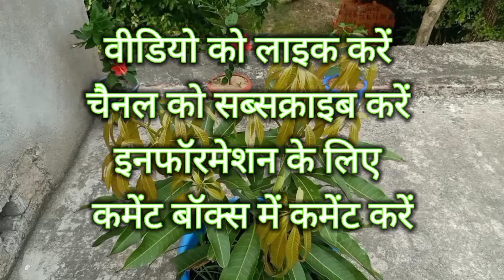आम के पेड़ को तेजी से कैसे बढ़ाएं, how to do mango tree fast growing. mango plant care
आम के पेड़ को तेजी से कैसे बढ़ाएं।
आम के पौधे की देखभाल
mango tree fast growing in hindi
how to do mango tree fast growing.
mango plant care

🌿🥭 इस परम बागवानी गाइड में अपने आम के पेड़ को तेजी से और स्वस्थ बनाने के तरीके के शीर्ष रहस्यों की खोज करें! 🌱🌟 चाहे आप शुरुआती या अनुभवी माली हों, ये सिद्ध टिप्स और ट्रिक्स आपको अपने आम के पेड़ को एक समर्थक की तरह पोषित करने में मदद करेंगे। 🌳🚀 सही जगह का चयन करने से लेकर उचित पानी और उर्वरक तकनीक तक, अपने आम के पेड़ को कुछ ही समय में पनपते देखने के लिए तैयार हो जाइए! 🌞💧 इस मूल्यवान सलाह को याद न करें जो आपके पिछवाड़े को उष्णकटिबंधीय स्वर्ग में बदल देगी। 🌴✨ अभी देखें और एक प्रचुर आम के पेड़ को उगाने के लिए अपनी यात्रा शुरू करें! 🎥🌟